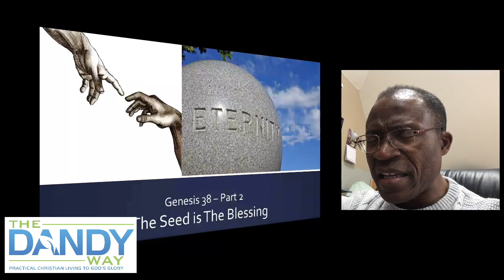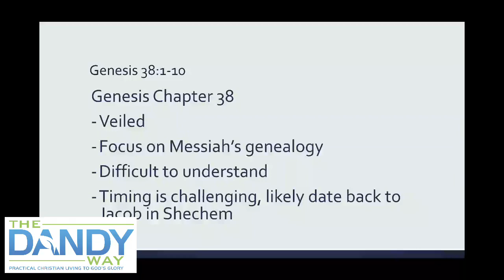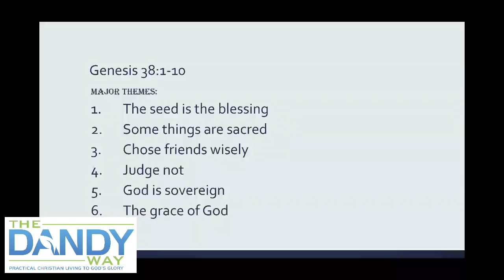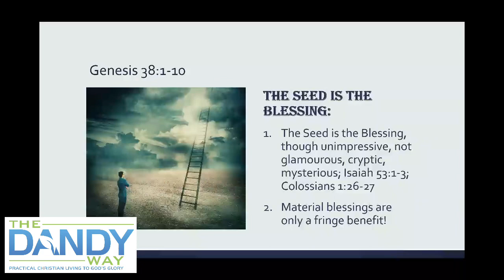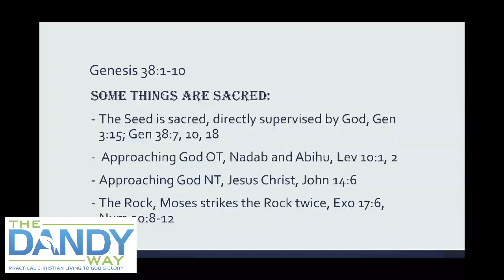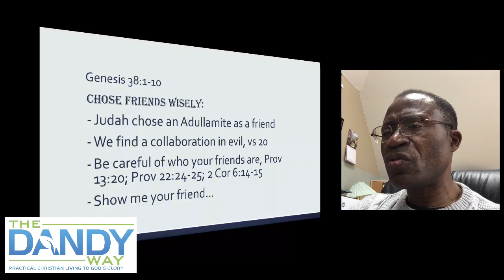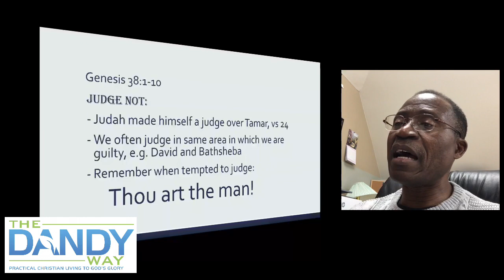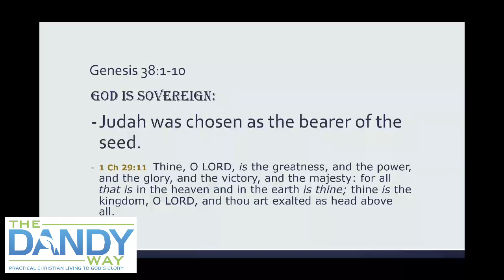Genesis 38 - 2. The Seed Is The Blessing.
This is a difficult chapter to understand. May have to do with the preservation of the Seed through Judah. God's plan is higher than the people involved. Jesus, the Seed ultimately came through Judah.